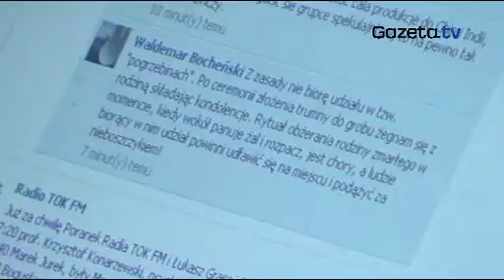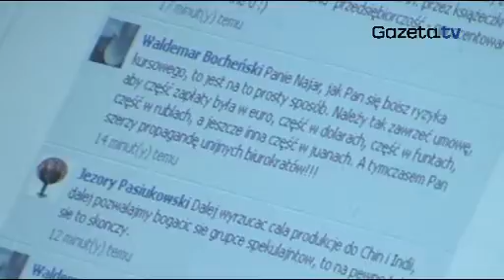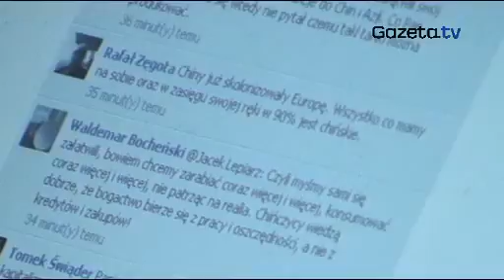EKG To nas nie dziwi